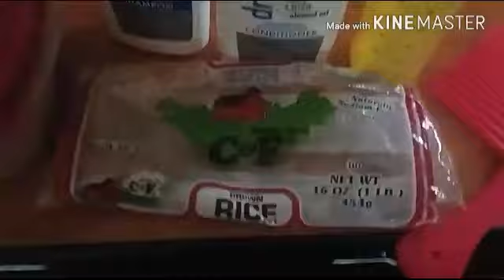☆~DIY Rice Water Fast Growth~☆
Today was washed day so I decided to try the rice water and it has made my hair more shinier and softer so I'm going to add this to my regimen!

I used 8 oz. Of water and a cup of brown rice and I let it sit for 48 hrs (my preference) in a container with a lid. I also used a few drops of an oil I made ta add a lil shine and moisture plus it eliminates the smell a lil.

If you're a company inquiring about doing business or sponsoring our channel please use the email provided.

AND